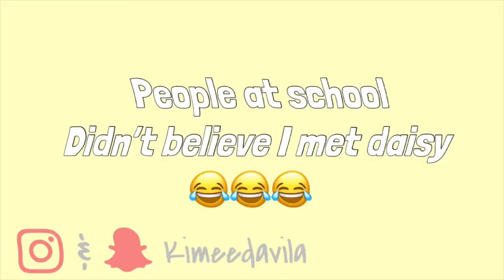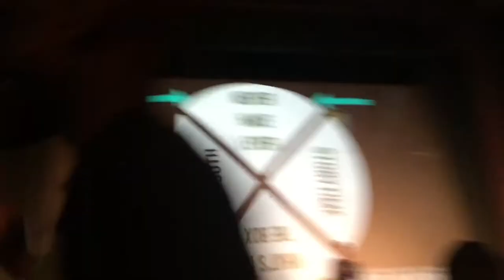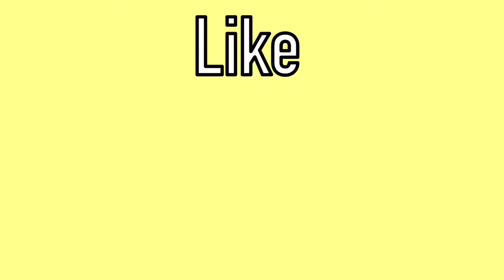MEETING DAISY MARQUEZ THE MAKEUP ARTIST *NOT CLICKBAIT*😍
Beyond happy we got to meet Daisy. She’s an actual living doll. Something is wrong with my phone so the mind the bad editing hahaha
And yeah✌🏼